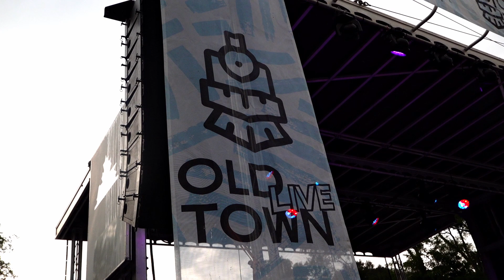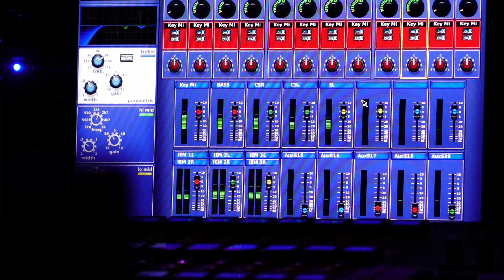5-18-2024 Old Town Live (Helena, Alabama)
Featuring the Allman Betts Band and Taylor Hunnicutt